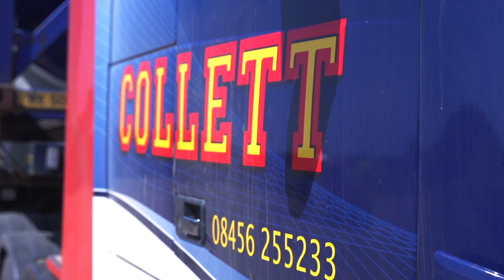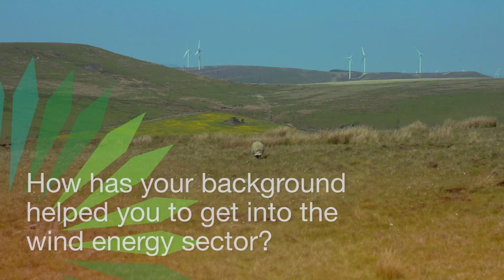Jack Collett, RenewableUK Face of Wind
Jack Collett joins the RenewableUK Faces of Wind Energy.  Learn more about Jack's role at Collett & Sons Ltd and the renewable energy work we undertake.